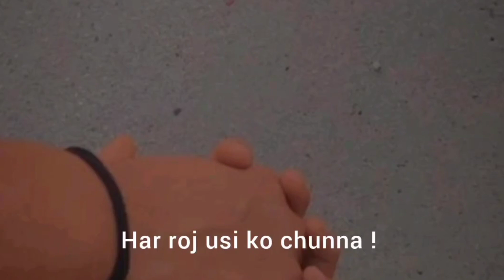Bina Chhuye Bhi Pyaar ।।Hate Love💔😎।। Black 🖤।। Motivation🔥।। Attitude😎 ।।Alone💯 Darkvibes1m